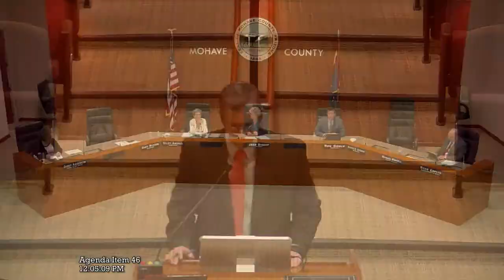Board of Supervisors Meeting - 04/06/2020